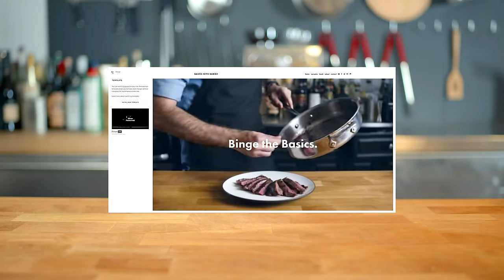Cheese Dips | Basics with Babish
It’s a societal responsibility to, at one point or another, provide some kind of dip for a group of hungry party goers - and we’ve all known the anguish of seeing our painstakingly-prepared party provisions go virtually untouched, while Jeff from down the street practically has his bowl licked clean.  Well, now it’s your turn - let’s get down to Basics.

Ingredients & Shopping List

+ For the Pimento Cheese Ball:
4 ounces cream cheese
8 ounces sharp yellow cheddar
4 ounce jar of diced pimento peppers
Dash of Worcestershire sauce
Dash of hot sauce
6-8 slices bacon, cooked and chopped
Chives, finely chopped (for garnish)
Toast or crackers (for serving)

+ For the Beer Cheese Dip:
2 lbs sharp cheddar cheese, cut into 1/2 inch cubes
1 Tbsp corn starch
1 can Mexican beer (like Modelo)
1/4 cup chopped red pepper
Kosher salt
Freshly ground pepper
1/4 cup chopped red onion
1 jalapeno, sliced
Tortilla chips (for serving)

+ For the Queso Fundido:
8 ounces jack cheese, grated
8 ounces sharp cheddar cheese, grated

+ For the Spinach and Artichoke Dip:
8 ounces cream cheese, softened
8 ounces low moisture mozzarella, grated
2 ounces romano cheese, grated
2 ounces parmesan, grated
1 Tbsp olive oil
2 cups frozen spinach
3 cloves garlic, grated
1/2 cup artichoke hearts
Kosher salt
Freshly ground pepper

+ Special equipment:
Food processor
Oven safe skillets, pans, or serving vessels